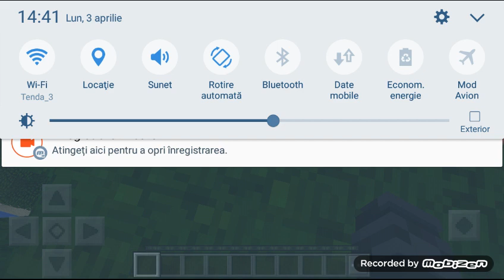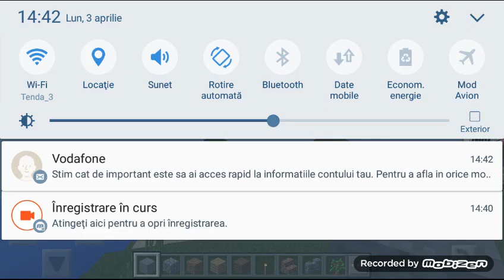AM JUCAT ONLINE CU GAMING ILIE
Link Gaming Ilie va multumesc pentru vizionare